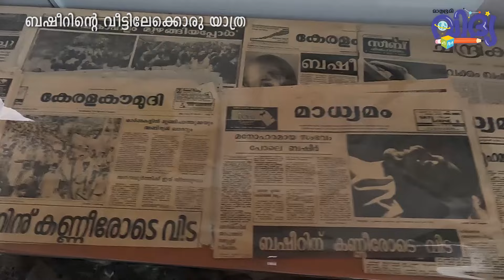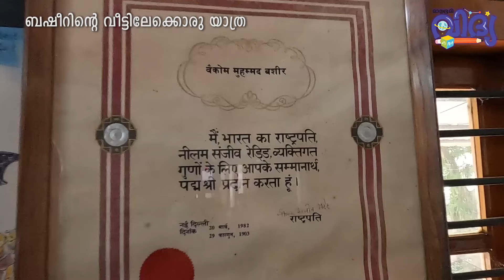ബഷീറിന്റെ വീട്ടിലേക്കൊരു യാത്ര. സ്‌കൂള്‍കുട്ടികളുമൊത്ത് വൈക്കം മുഹമ്മദ് ബഷീറിന്റെ വീട്ടില്‍.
ബഷീറിന്റെ വീട്ടിലേക്കൊരു യാത്ര. സ്‌കൂള്‍കുട്ടികളുമൊത്ത് വൈക്കം മുഹമ്മദ് ബഷീറിന്റെ വൈലാലില്‍ വീട്ടില്‍. Vaikom Muhammed Basheer